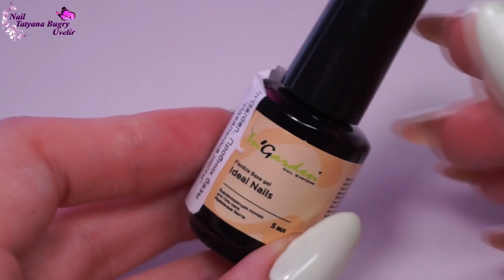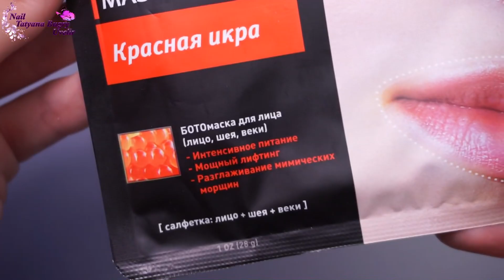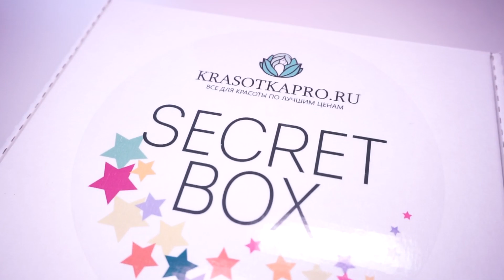Что внутри коробки Secret Box??? 🌸за ИЮНЬ🌸 от KrasotkaPro.ru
Всем большой привет! Меня зовут Таня. Я мастер ногтевого сервиса. Очень люблю свою работу и хочу делиться с вами идеями и экспериментами. С удовольствием принимаю запросы и пожелания на будущие видео.